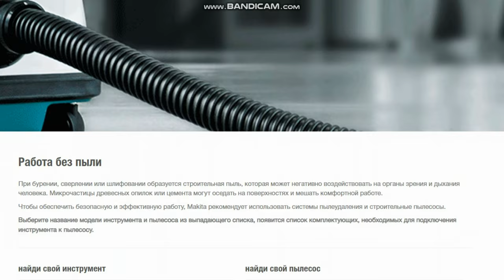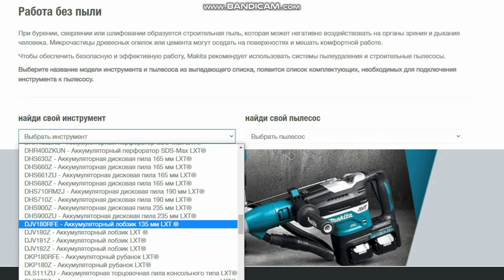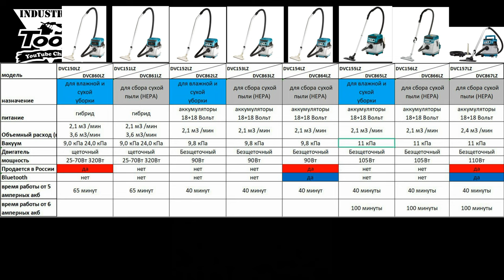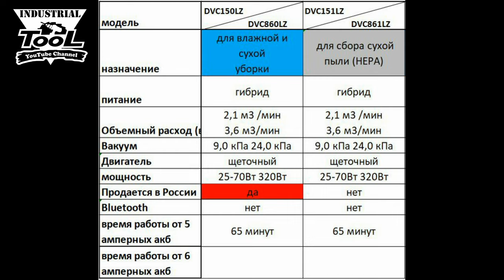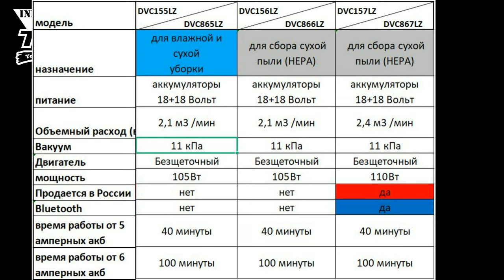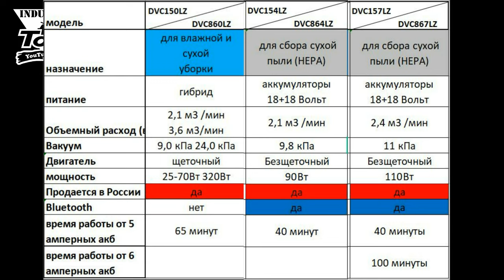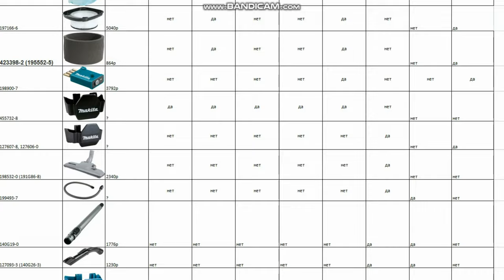Обзор на всю линейку аккумуляторных и гибридных пылесосов на примере модели makita DVC150l